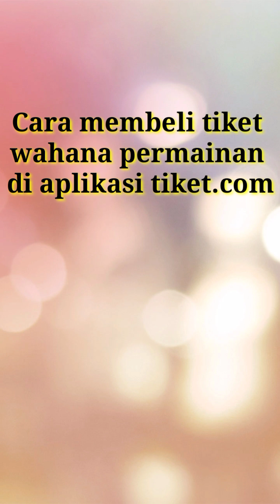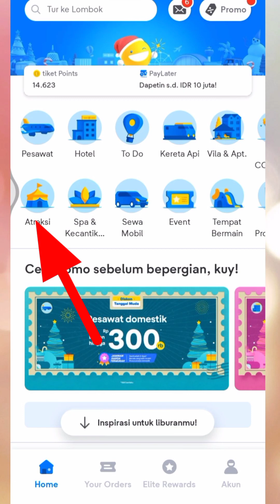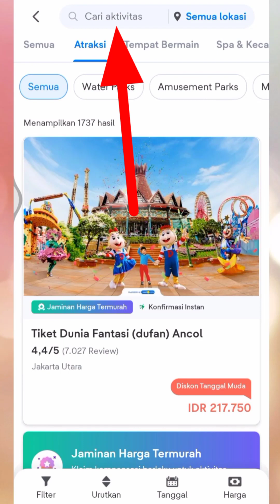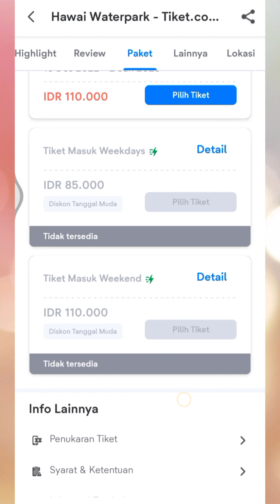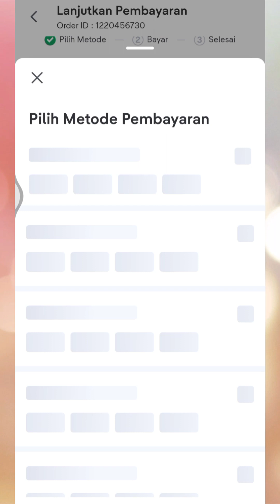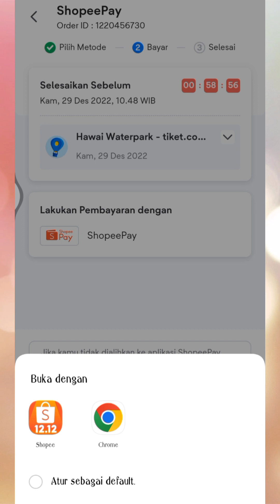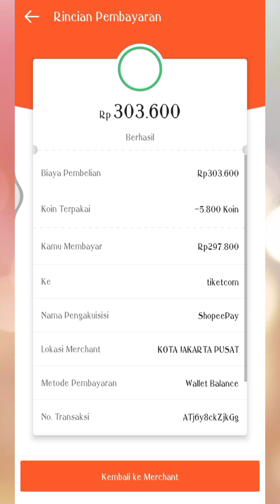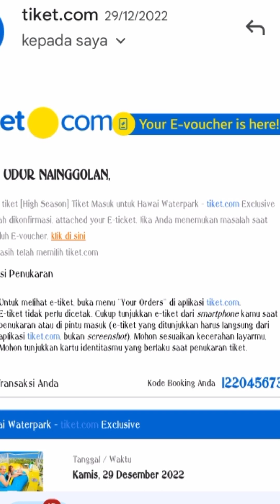Cara Membeli Tiket Wahana Permainan Atraksi (Online) di Tiket.Com | Ini Metode Pembayarannya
Liburan akhir tahun atau liburan semesteran selalu membawa hiburan bagi kita semua 🤩 Tapi kadang kita suka bingung mau menghabiskan liburan di mana dan gimana cara membeli tiket secara online. Ya, beli tiket Wahana permainan secara online memang banyak memberikan keuntungan seperti:
- tidak perlu antri beli tiket nya
- dapat voucher promo/discount
- dapat poin yang bisa dibelanjakan lagi
- praktis alias hemat waktu 👍

Buat kalian yang tertarik atau penasaran, berikut aku share cara membeli tiket Wahana permainan atau atraksi secara online di aplikasi tiket.com. Banyak metode pembayarannya yang bisa kalian pilih mulai dari e-wallet, virtual account, transfer bank, melalui minimarket, dll.